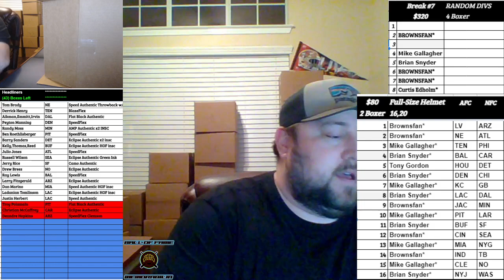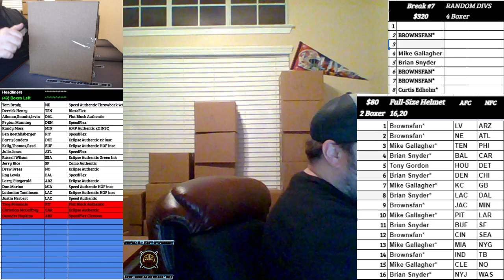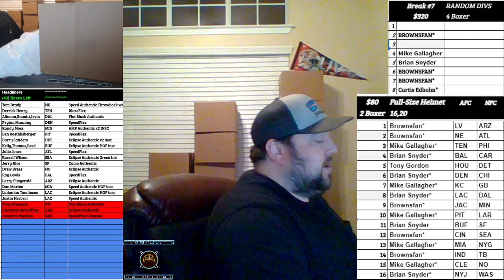Boom City Card Breaks